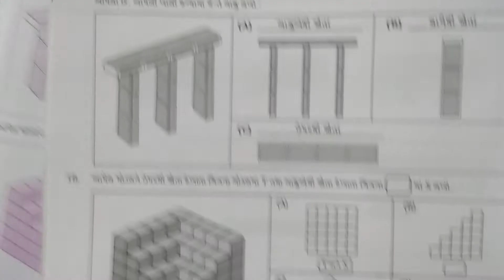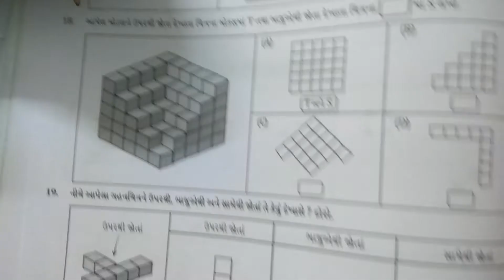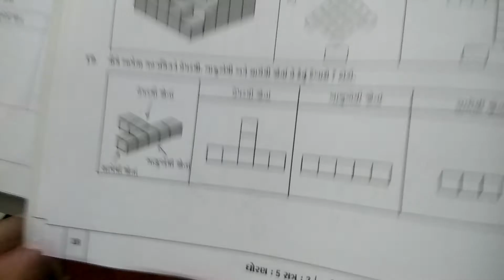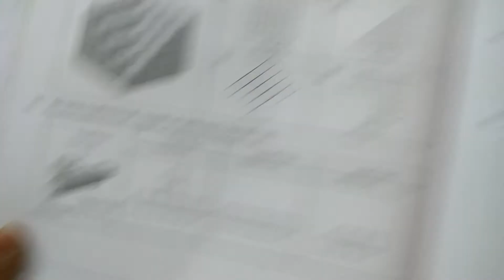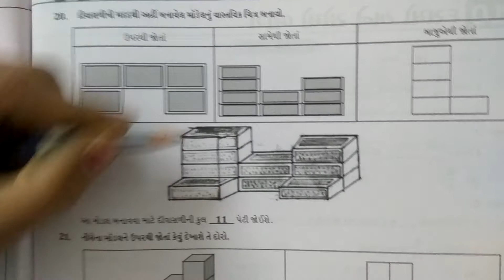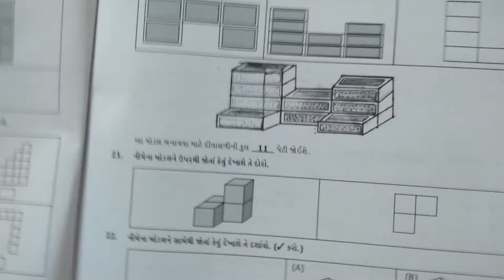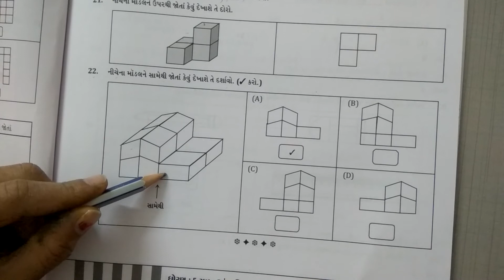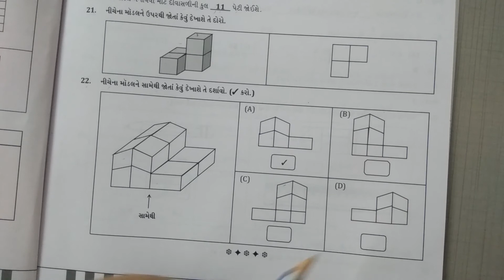std - 5th maths ch - 9 part - 5